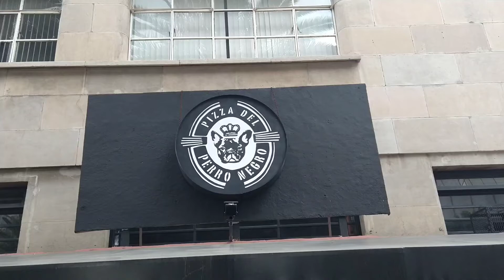Pizzas del Perro Negro